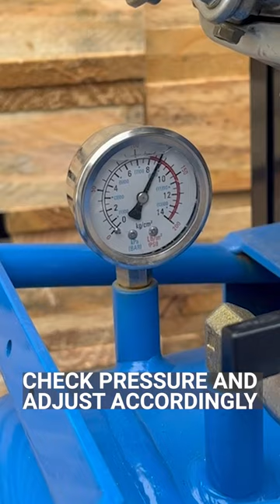Pressure adjustment - Conrader Idler Control Valve on a Peerless Air Compressor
Peerless' range of Honda Petrol and Yanmar Diesel air compressors feature a Conrader air operated idler control valve to idle the engine once pressure is reached. Through this control valve you can adjust the cut out & cut in pressure and it also functions as the units non-return valve.

This video is a quick guide on how to adjust the cut-out (idle) pressure. If you are unsure about your air compressors recommended pressure please contact the manufacturer.

Our full range of petrol air compressors can be see below;